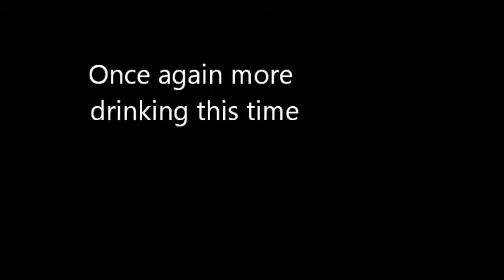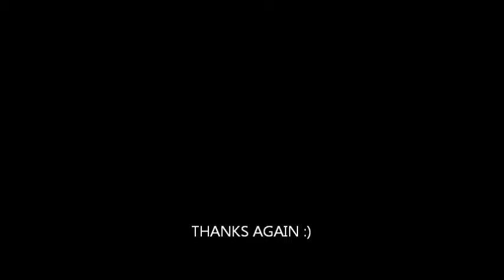Holicks Challenge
Drinking once again LOL